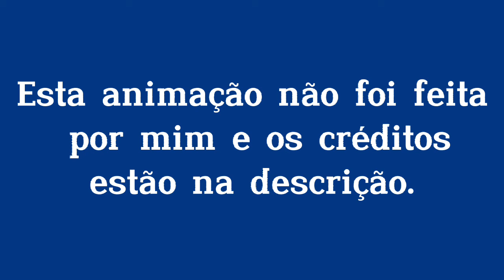A Invasão - Animação vs Minecraft Shorts Episódio 28 Dublado Pt-Br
Créditos ao Alan Becker pela animação simplesmente, incomparável://youtu.be/o5RhbG3tOT8